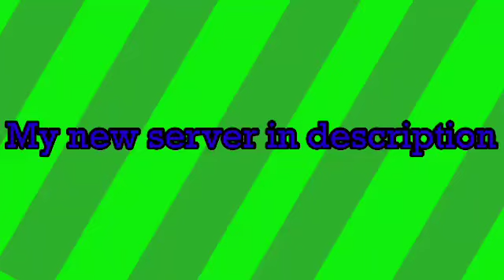My new server in description (FR THIS TIME BRO)